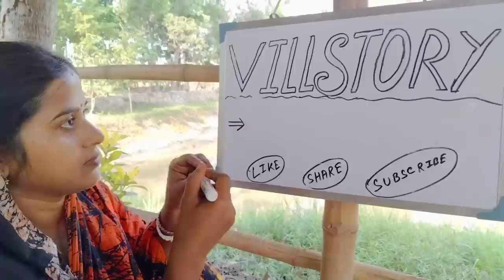কিউট কিউট আলুর গুবলু হঠাৎ করে সামনে এলে, মনের ময়ূর পেখম মেলে নাচতে যে চায় হেলেদুলে ll